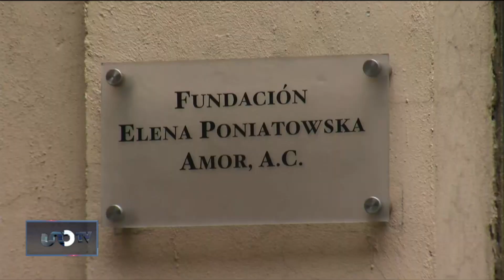Elena Poniatowska dedica premio "Carlos Fuentes" a literatas y periodistas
Dedicó este nuevo galardón a su familia, así como a las mujeres mexicanas del mundo literario y periodístico